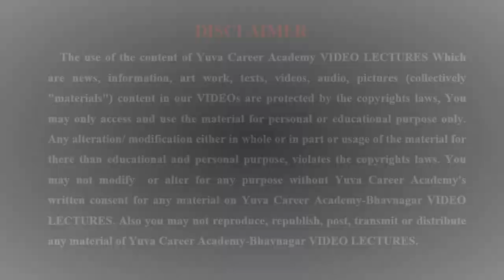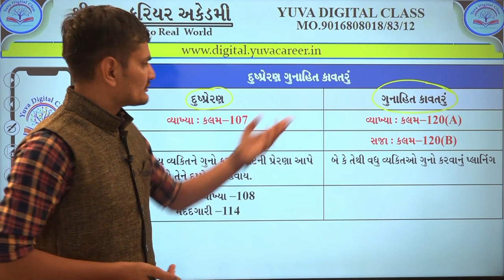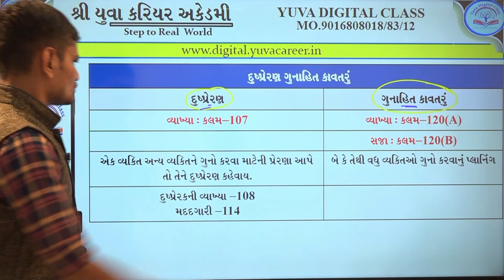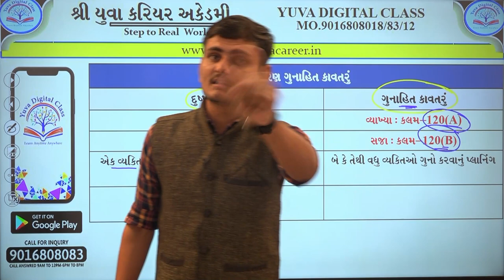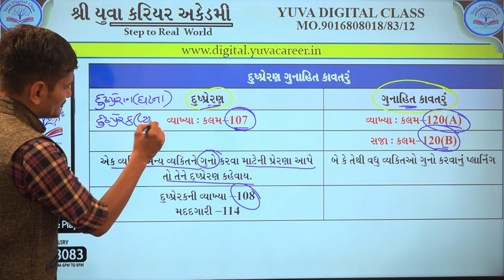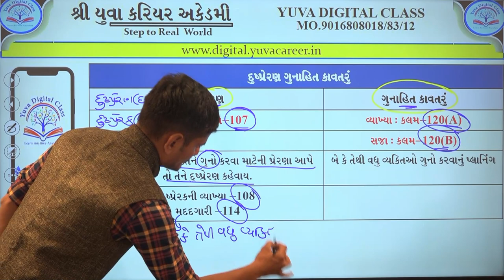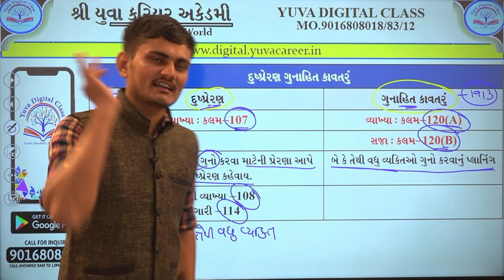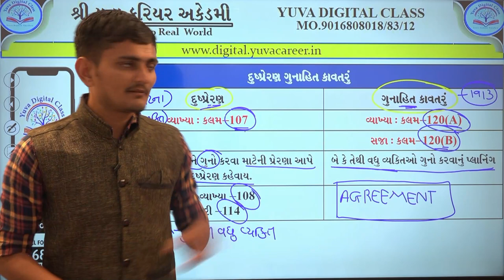KAYADO કડકડાટ કાયદો સીરીઝ -23 BY YUVA CAREER ACADEMY BHAVNAGAR 9016808018